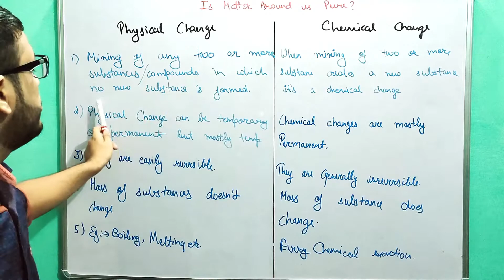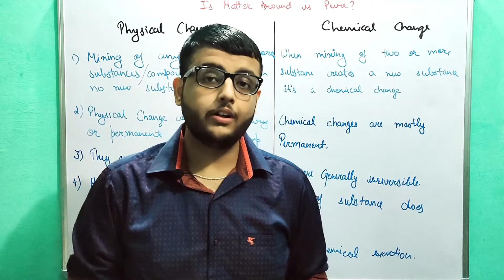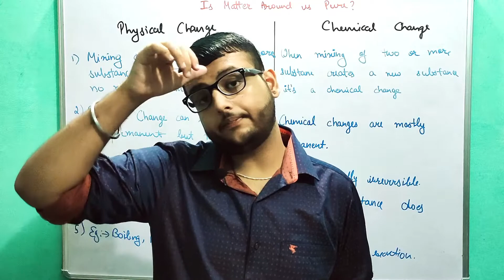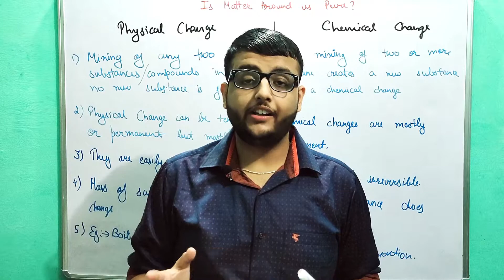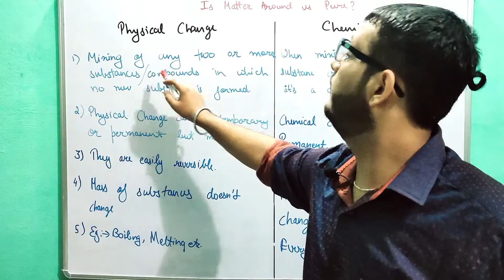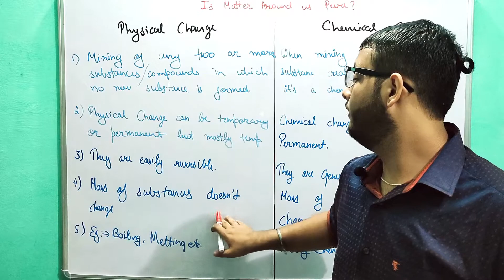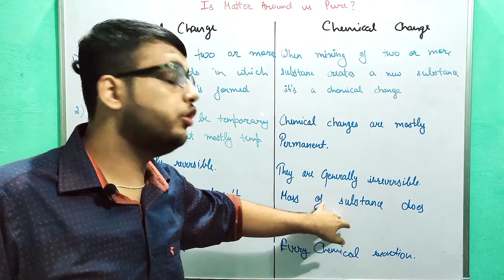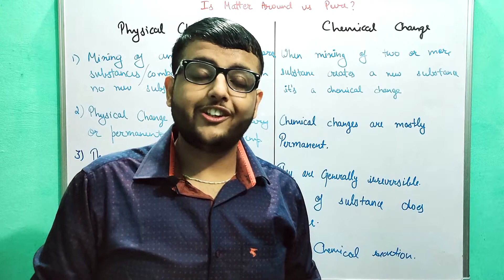Is Matter Around us Pure? Class 9(Difference between physical change & chemical change) Lecture-14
In this video we will learn about the difference between physical & chemical change & you will learn all that you need to learn about the physical changes & chemical changes

1)What  is  physical  change
 2)What  is  chemical  change
  3)Difference between physical & chemical change

PREVIOUS VIDEO:-

Is matter around us pure class 9 bhai ki padhai
Is matter around us pure class 9 ncert
Is matter around us pure class 9 edumantra
physical change
chemical change
what is physical change
what is chemical change
difference between physical & chemical change
what is physical & chemical change class 9